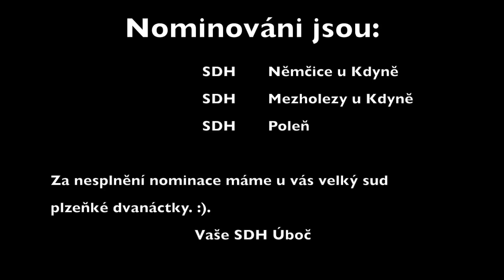Cold Water Challenge 2018 - SDH Úboč